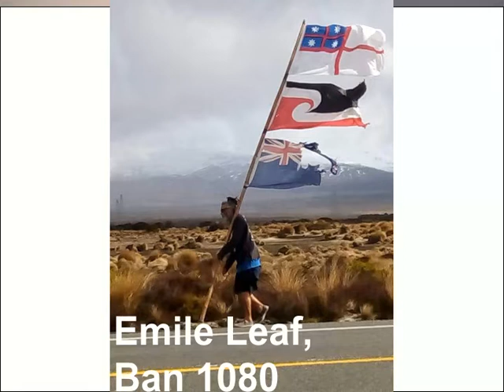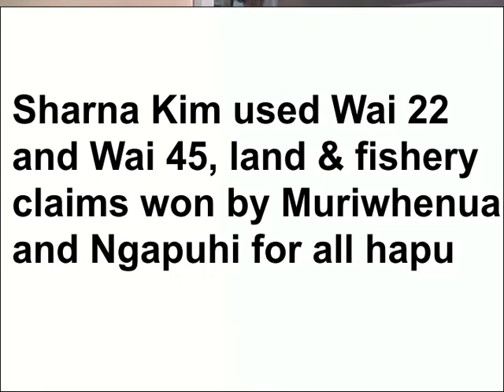Edward Moses on Ngati Wikitoria, Sharna Kim's Work and more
Thank-you very much to Edward Moses, whose hapu Pohotiare have been involved with Ko Huiarau since it was reinstated at Te Kauri marae in 1996.

He wrote on Facebook: "It allowed us to represent Ngapuhi as part of helping to reinstate the Upper and Lower houses in 1997 and 2000.  I served in the Lower house from 2000 to 2006, so can state categorically that Ko Huiarau is was no made up thing.   He further wrote that this 6 Feb 2021 could be our last chance to unite to enable our own shared Parliament to stop this treasonous government from fulfilling United Nations Agenda 21.